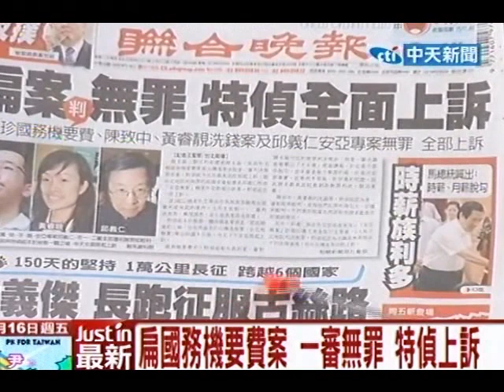新台灣星光大道 20110916》扁國務機要費案 一審無罪 特偵上訴(8)